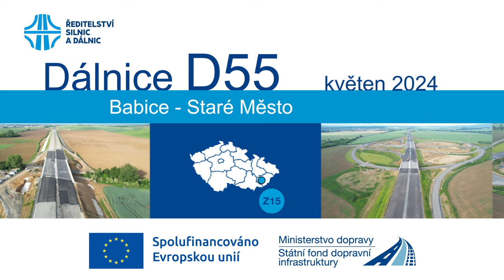D55 - 5507 Babice – Staré Město - květen 2024